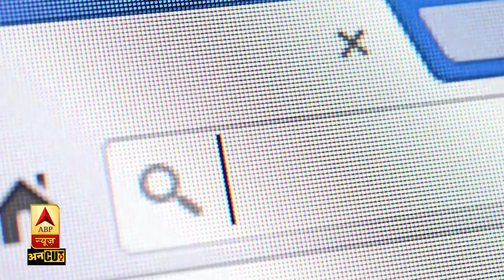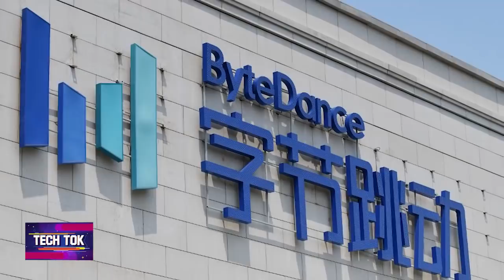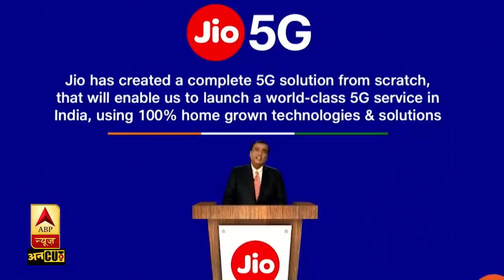JIO 5G Mobile Phone के साथ क्या India में TikTok की वापसी भी कराएगा? | TikTok, JIO 5G Launch News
Jio-TikTok Deal News, TikTok Ban in India Latest News: दुनिया भर में Best Short Video App समझा जाने वाला TikTok भले ही India में Ban हो गया हो, लेकिन ये Chinese  App हर वो कोशिश कर रही है, जिससे उसकी Indian मार्किट में वापसी हो सके। TikTok के India में Ban होने के बाद इस Chinese Apps के Alternative Apps (Best Made in India Apps) मार्किट में आ गए थे. TikTok Replacement Apps जैसे Roposo, Chingari, Mojo और ShareChat भी खूब वायरल हुए थे. लेकिन अब खबर आ रही है TikTok की पैरेंट कंपनी ByteDance TikTok में निवेश के लिए Reliance Jio से बातचीत कर रही है. हालांकि दोनों की बातचीत अभी तक किसी नतीजे पर नहीं पहुंच सकी है, लेकिन अगले कुछ दिनों में इस पर स्थिति साफ़ हो सकती है.